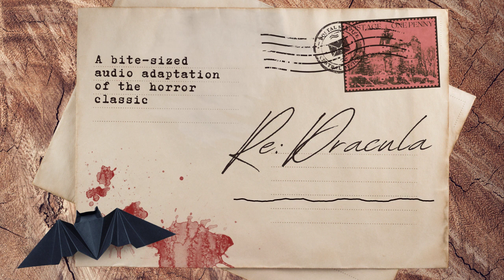August 12: Poison and Blood | Re: Dracula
August 12: Sister Agatha talks about a patient.

This episode featured: Isabel Adomakoh Young as Mina Murray; and Bonnie Calderwood Aspinwall as Sister Agatha. Dialogue editing by Stephen Indrisano. Sound design by Tal Minear. Produced by Ella Watts and Pacific S. Obadiah, with executive producers Stephen Indrisano, Tal Minear, and Hannah Wright. A Bloody FM Production.